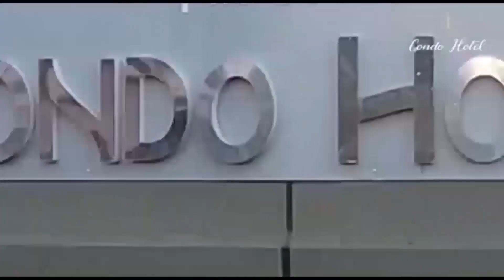WANAHARAKATI WAPINGA UVCCM KUZUIWA KUANDAMANA KUPONGEZA MKATABA WA BANDARI, WATAKA POLISI WASIWAZUIE